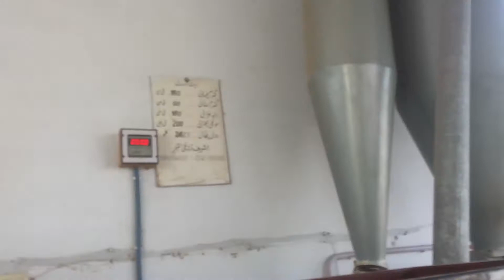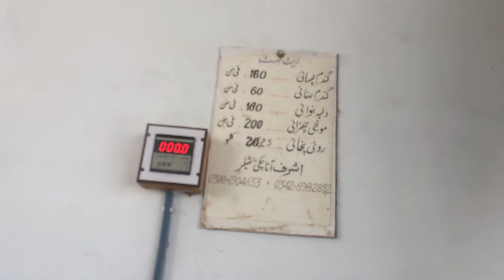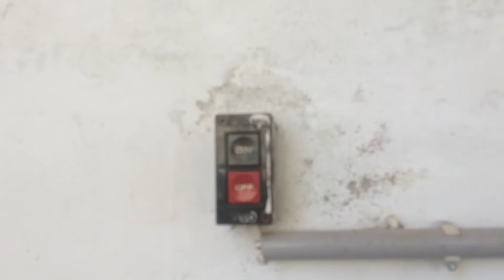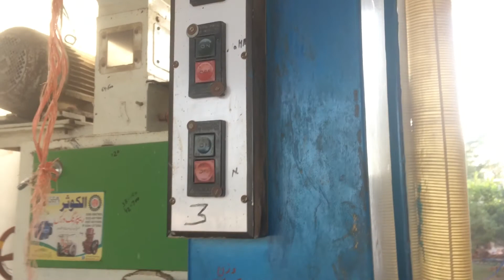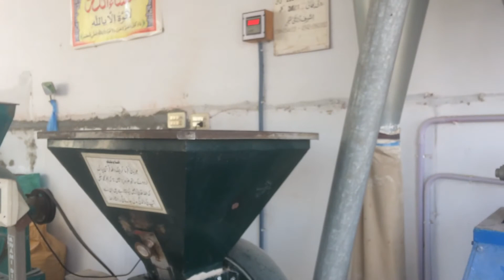Cold Store Pa Lagi Atta Chakki 50% Automatic Cyclone Ka Sath.اچھا سیٹ کم جگہ میں لا جواب سیٹنگ ہے۔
Cold Store Pa Lagi Atta Chakki 50% Automatic Cyclone Ka Sath.اچھا سیٹ کم جگہ میں لا جواب سیٹنگ ہے۔ , full cold store setup with mini mill , atta chakki machine mini mill setup , flour mill setup with cyclone , sufi engineering works atta chakki aor cyclone , mini mill full setup , best setup of rice mill , sm 18 polisher rubber rull rule rice huller , dalya machine , mini mill setup , roi panja machine , cold store baraf wala , Khushi Pak Tech , Khushi Atta Chakki , Mini mill set up machines